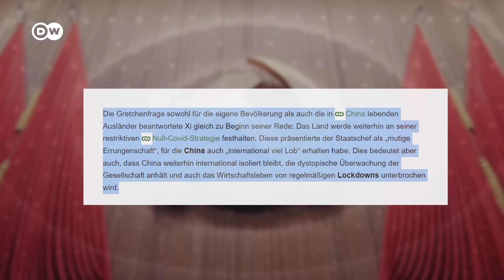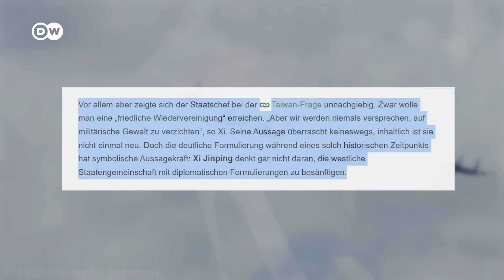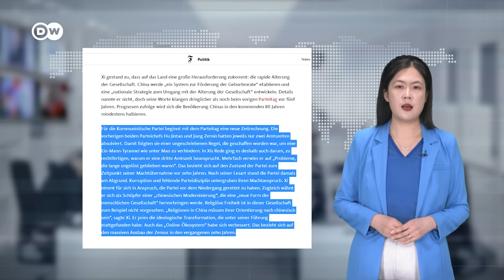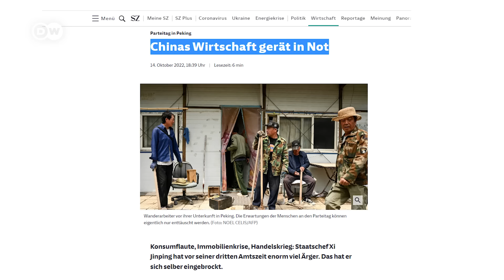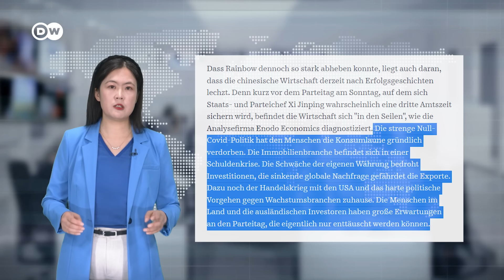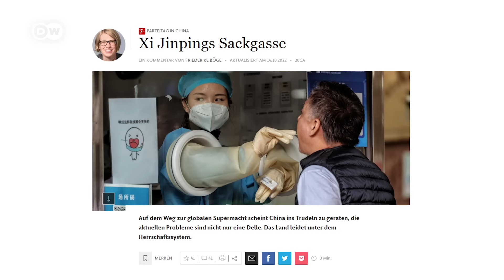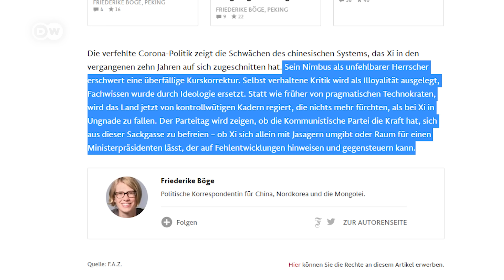二十大後，中國要過苦日子？ | 德媒怎麽說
中共二十大受到全球的的矚目，外界都希望通過這場會議能夠了解中國在未來幾年政治和經濟路線圖。放鬆清零無望？經濟低迷的僵局難解？習近平下一個任期面臨哪些麻煩？我們一起看看德國媒體對二十大的分析和評論。

00:00 開場
01:58 《柏林晨郵報》：習近平要中國人為驚濤駭浪做好準備
04:45 《法蘭克福匯報》：習堅守路線
07:38 《南德意志報》：中國經濟的困境
09:13 《法蘭克福匯報》：習近平的死胡同